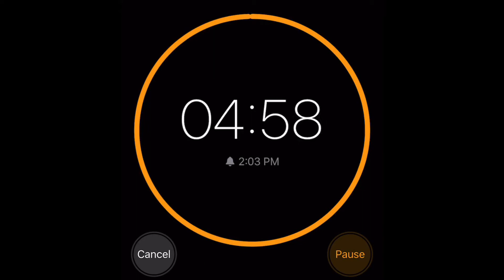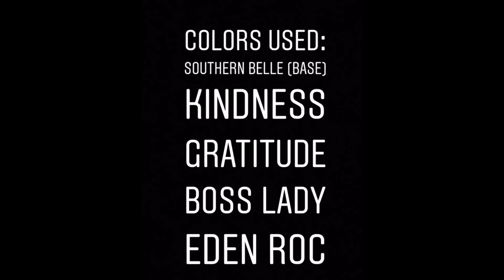Bobby Pin Nail Art: Floating Dots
We make it easy for you to do nail art, even if you aren't an expert. All you need is a Bobby Pin and your MiniLuxe polish!